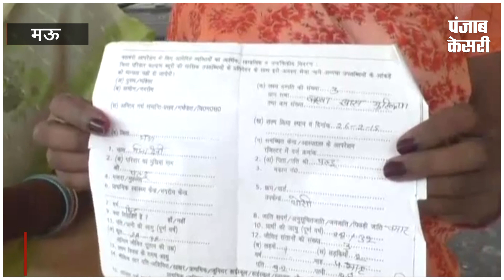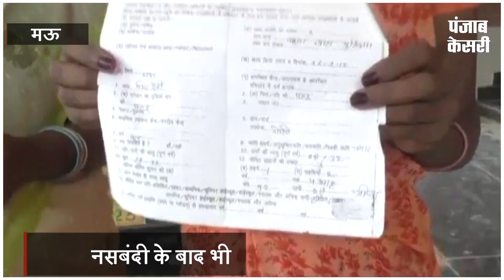स्वास्थ्य विभाग की बड़ी लापरवाही, नसबंदी के बाद भी दो महिलाएं हुई गर्भवती